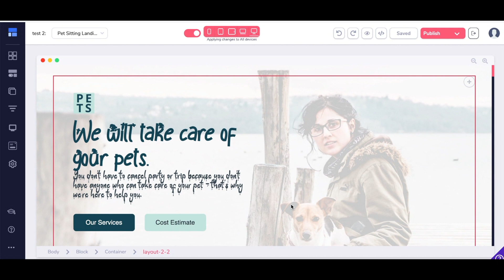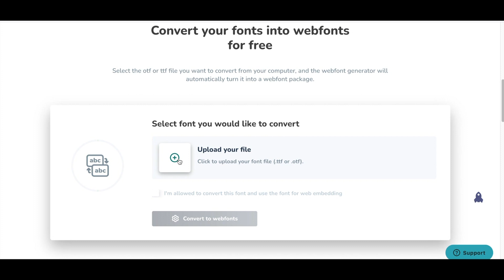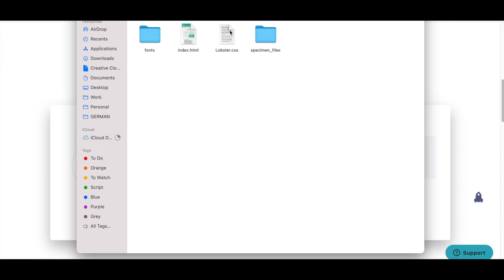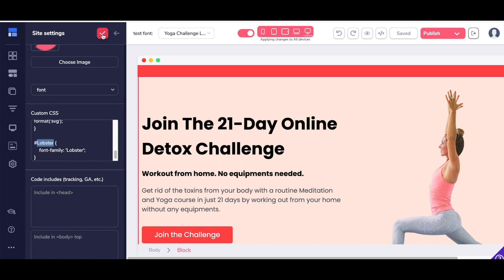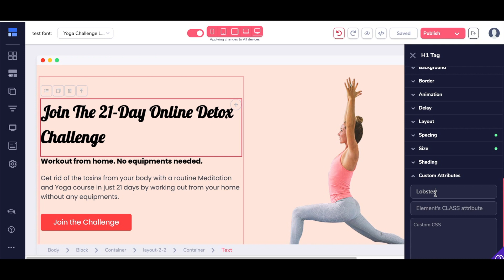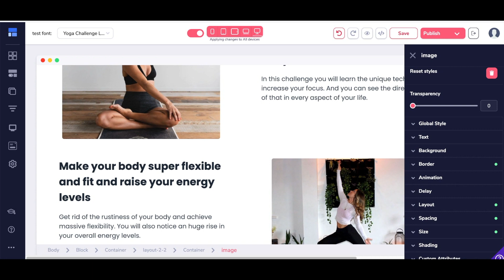GroovePages CSS Custom Font Trick, Basics of CSS Tutorial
How to import new fonts | Basics of CSS | Learn CSS. In this lesson, we will learn how to import new fonts into our website/landing. page in Groove Pages using CSS only without HTML. We need to do this if we want to use fonts other than the ones we have available to us as default in GrooveFunnels.

I would appreciate to show me your support in order to continue with my channel and get you more videos on how to work with CSS in Groove Pages.